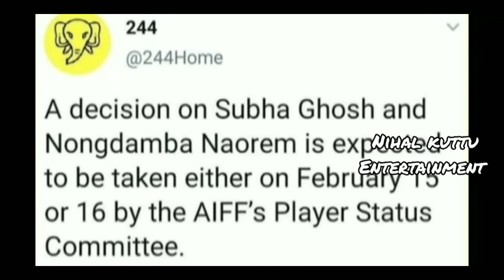kerala blasters new update malayalam | subha gosh news malayalam